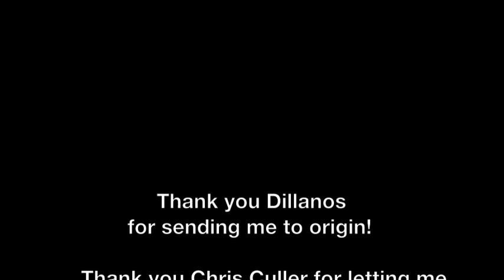Las Lajas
Trip to Las Lajas, Costa Rica